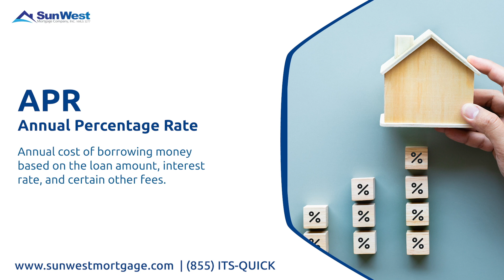5 Homebuying Acronyms You Need to Know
Here are some basic abbreviations that you should know to help you in your home buying journey. Visit swmc.com.

All products are subject to credit and property approval. Other restrictions and limitations apply. The content here does not substitute for professional legal, securities, tax or accounting advice. The housing and residential financing offered herein is open to all without regard to race, color, religion, gender, sexual orientation, handicap, familial status or national origin. Sun West Mortgage Company, Inc. (NMLS ID#3277, is an Equal Opportunity Lender and holds a Financing Law License (#6030119) [Loans made or arranged pursuant to a California Financing Law license], licensed by the California Department of Financial Protection and Innovation, Phone: (866) ASK-CORP; has a DRE Real Estate Corporation License Endorsement (#00793885), licensed by the California Department of Real Estate; sponsors an Individual Mortgage Loan Originator License (#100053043) for Gurpreet Singh Pahwa (NMLS ID 344709|D: , the “Responsible Party”; licensed by the Delaware State Bank Commissioner to engage in business in Delaware under license number #9970, expiration date 12/31/2022; an Illinois Residential Mortgage Licensee (MB.6760356), licensed by the Illinois Department of Financial & Professional Regulation - Residential Mortgage Banking, 555 West Monroe Street, 5th Floor, Chicago, Illinois 60661, General Inquiries: 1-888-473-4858, TYY: 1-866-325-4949; a Kansas licensed mortgage company License (MC.0025313); Registered in Massachusetts as a Third Party Servicer Lic. No. LS3277; licensed by the N.J. Department of Banking and Insurance; licensed Mortgage Banker - NYS Department of Financial Services; Ohio Lic. No. RM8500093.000; Mortgage Lender in Puerto Rico; Rhode Island Licensed Lender; licensed residential mortgage loan originator, 11380 Montwood, Ste A6 - A9 , El Paso, TX 79936 (NMLS ID 2047254); Washington (CL-3277). Sun West Mortgage Company, Inc. is licensed in Connecticut as Mortgage Possible; in Nebraska as Cal State Funding, Inc.; in New Mexico as Sun West Mortgage USA, Inc.; in Utah as Sun West Mortgage USA Company, Inc. For licensing information, go for the full list of license information. In all jurisdictions, the principal (Main) licensed location of Sun West Mortgage Company, Inc. is 6131 Orangethorpe Avenue, Suite 500, Buena Park, CA 90620, Phone: . to view Texas Complaint Notice and Servicing Disclosure.